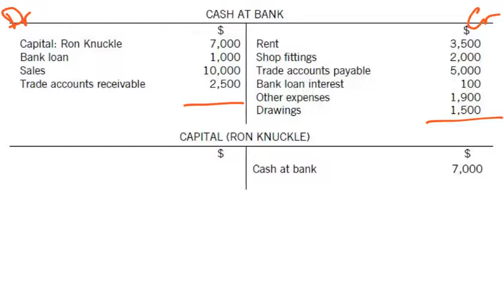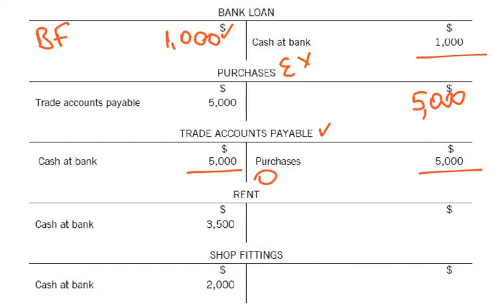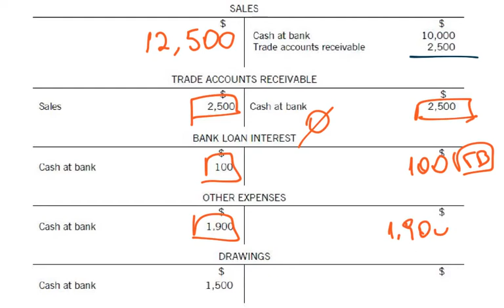ACCA (F3) - Closing of Ledger Accounts - Ders #33 |İNNAB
ACCA F3 video dərslərinin müəllifi Anar Heydərovdur.